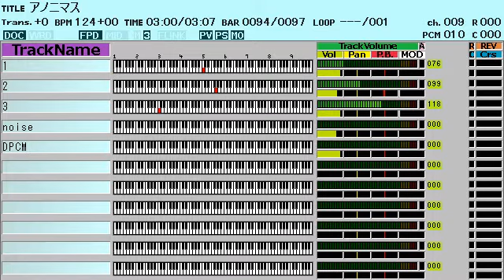酸欠少女さユり「アノニマス」（消滅都市）ファミコン風アレンジ[MV長]